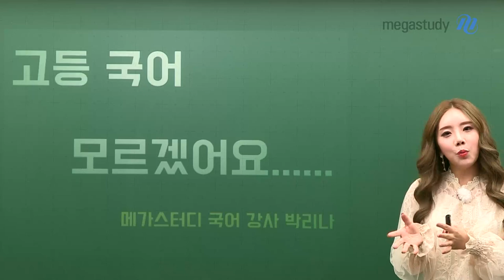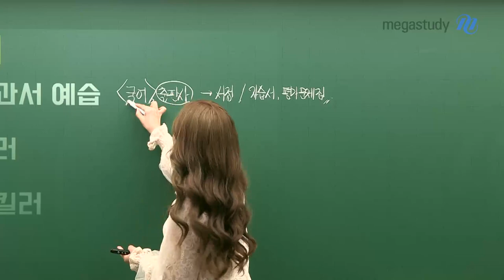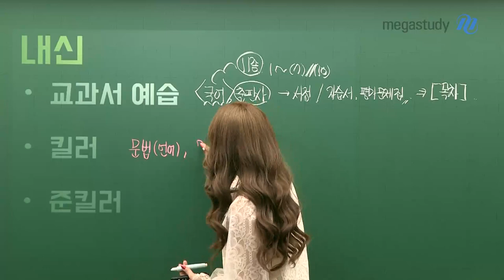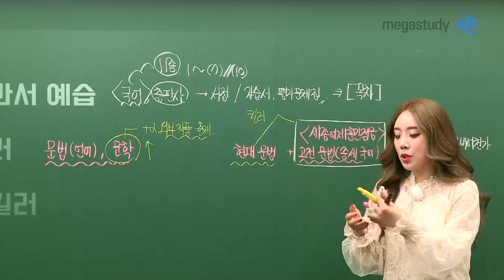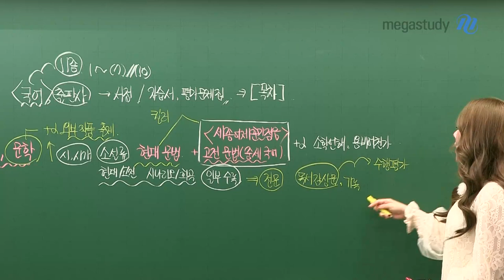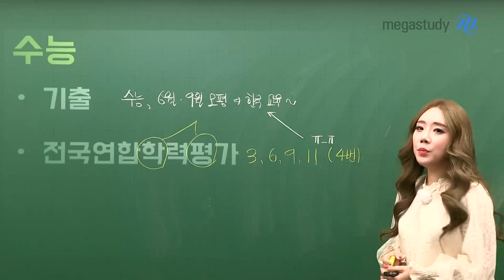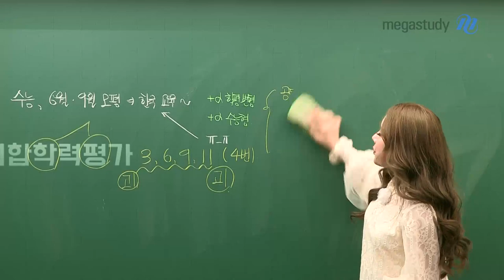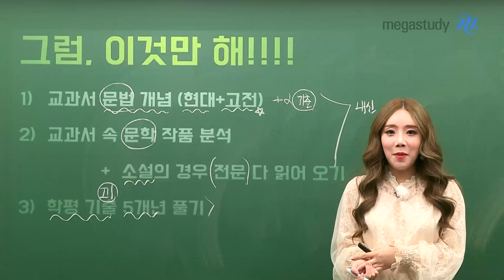[메가스터디] 국어 박리나쌤 - 고등학교 국어, 중학교와 다른가요?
고등학교 입학을 앞에 두고,
설렘과 함께 '걱정'에 휩싸여 있는 예비고1 친구들!

예비고1 친구들의 국어 고민을 리나쌤이 해결해주러 왔습니다~!

많은 학생들이
"고등학교 국어는 중학교와 차원이 다르게 많이 어렵다고 들었어요.
 고등학교 국어, 얼마나 어렵고 어떻게 대비해야 하나요?"
라는 질문을 주었어요~!

한국말인데, 국어가 어렵다니...
도데체 고등학교 국어는 어떤 구조로 시험에 나오고
학생들이 어떤 부분을 어려워 하는지,
그리고 어떻게 국어 공부를 해야하는지까지!
친구들의 고민 리나쌤이 모두 해결해 드립니다!